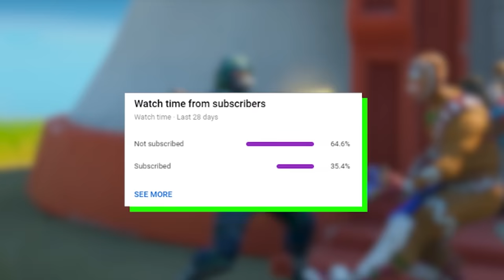FORTNITE BROKE STORM CIRCLES